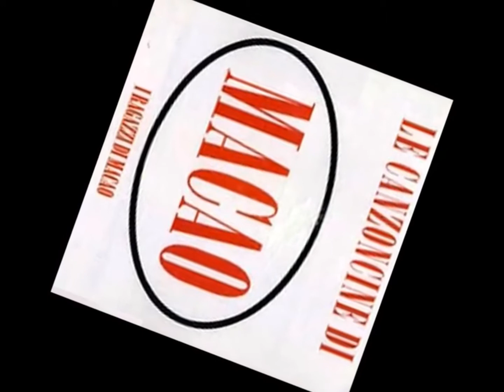Macao 09 Addio addio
Le canzoncine di Macao cantante dai ragazzi di Macao